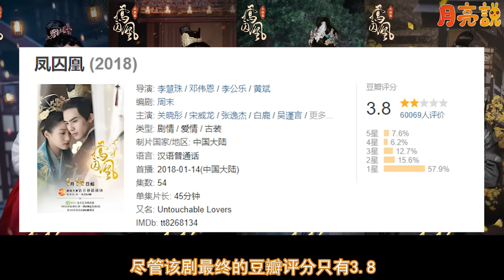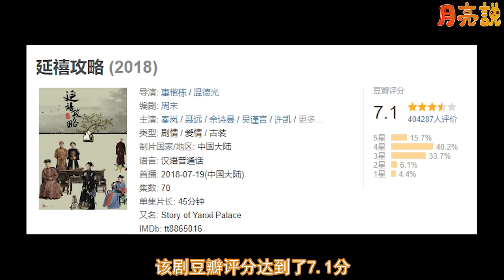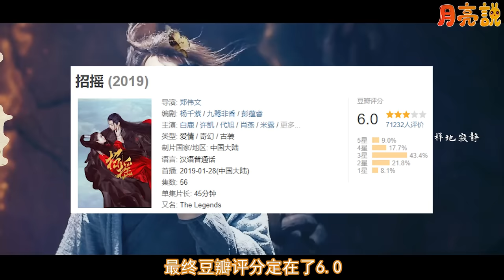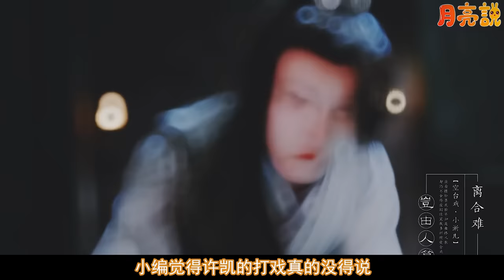許凱的11個古裝角色，[2018-2024年]發展歴程！《雪鷹領主》裏見證了他的刻苦！從《延禧攻略》走紅後再無高分古裝劇！而新劇《樂遊原》目測會好評，但《仙劍六》定會引起爭議、掀起大風浪！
11個許凱古裝角色，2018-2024年一路古裝發展！